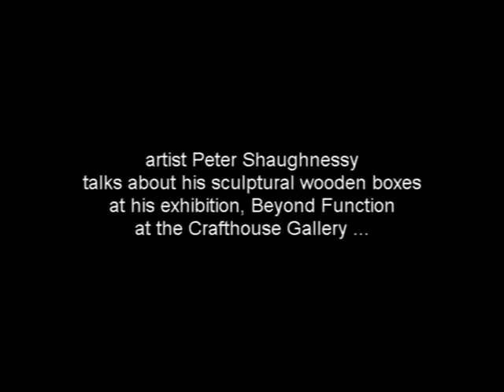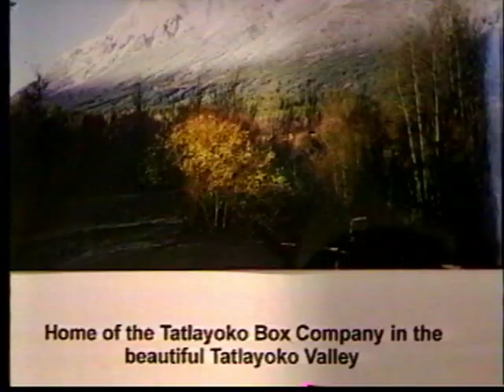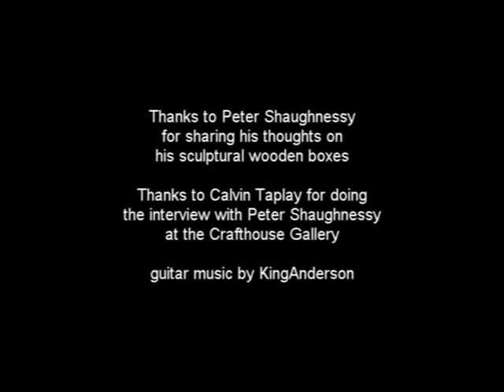The Sculptures of Peter Shaughnessy - Crafthouse Gallery - 2002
Artist Peter Shaughnessy talks about his sculptural wooden boxes at his exhibition, Beyond Function, at the Crafthouse Gallery in Vancouver B.C. in June of 2002.
to see his more recent sculptures, amazing!